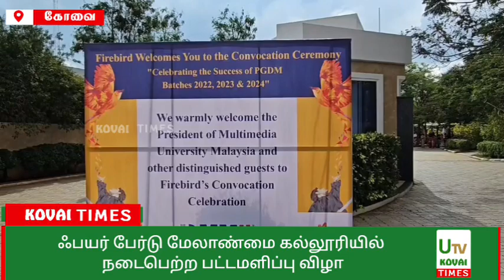கோவை ஃபயர் பேர்டு மேலாண்மை கல்லூரியில் நடைபெற்ற பட்டமளிப்பு விழா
கோவை

கோவை ஃபயர் பேர்டு (FIREBIRD). மேலாண்மை கல்லூரியில் நடைபெற்ற பட்டமளிப்பு விழாவில்  பி.ஜி.டி.எம்.கல்வியை நிறைவு செய்த நூற்றுக்கும் மேற்பட்ட மாணவ,மாணவிகள் பட்டம் பெற்றனர்.

கோவை செட்டிபாளையம் பகுதியில் செயல்பட்டு வரும் ஃபயர் பேர்டு (FIREBIRD). மேலாண்மை கல்லூரியில் பி.ஜி.டி.எம்.கல்வியை நிறைவு செய்த மாணவ,மாணவிகளுக்கு பட்டமளிப்பு விழா கல்லூரி அரங்கில் நடைபெற்றது.ஃபயர் பேர்டு கல்லூரியின் அறங்காவலர்கள் தலைவர் சுந்தர்ராமன்,
மற்றும் சுஜனா அபிராமி சுந்தரராமன் ஆகியோர் தலைமையில் நடைபெற்ற விழாவில்,எஸ்.வி.அழகப்பன்,எஸ்.வி.ஆறுமுகம்,டாக்டர் நந்தகோபால்,
டாக்டர் சீனிவாசராவ் ஆகியோர் முன்னிலை வகித்தனர்.விழாவில் சிறப்பு விருந்தினராக மலேசிய நாட்டின் மல்டி மீடியா பல்கலை கழகத்தின் தலைவர் தலைமை செயல் அதிகாரி டாக்டர்
 டத்தோ  மழிஹம் மஹசூத் மற்றும் பேராசிரியர்கள் கலந்து கொண்டு மாணவ,மாணவிகளுக்கு பட்டங்களை வழங்கினர்.நிகழ்ச்சியில் பேசிய முக்கிய விருந்தினர்கள் மனித வள மேலாண்மையில்  PGDM, கல்வி சிறந்த திறமைகளை ஈர்ப்பதற்கும், மேம்படுத்துவதற்கும், தக்கவைத்துக்கொள்வதற்கும்,உதவுவதாக தெரிவித்தனர்.மேலும் ஒரு நிறுவனத்தின்  வெற்றிக்கான வழிகளை கண்டறிவதற்கான மனித வள நிபுணத்துவ அறிவை   வழங்குவதாக தெரிவித்தனர்.நிகழ்ச்சியில் கல்லூரி பேராசியர்கள்,
துறை தலைவர்கள்,  மாணவ,
மாணவிகள் பெற்றோர்கள், என பலர் கலந்து கொண்டனர்.